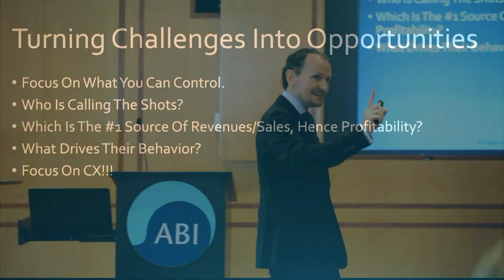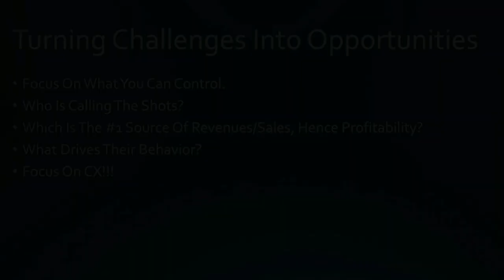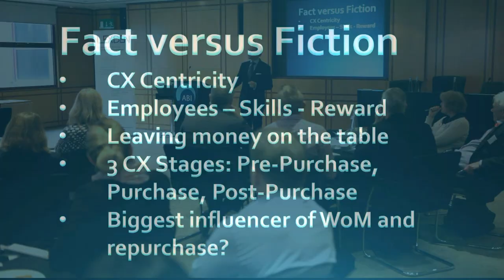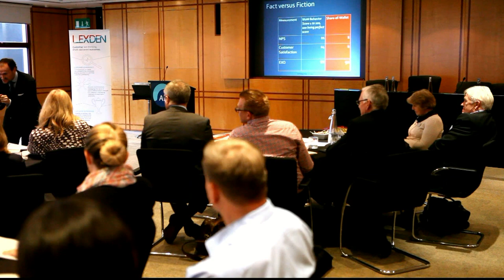'Achieving Measurement Driven CX Profitability' by Prof Dr Phil Klaus, world renowned academic in CX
Non-Exec Director for Lexden Prof Dr Phil Klaus, delivers 'Achieving Measurement Driven CX Profitability at Lexden’s Masterclass in Financial Services Customer Experience held at the Association of British Insurers, Gresham Street, London on Friday 30th October 2015.

Prof Dr Phil Klaus explains brilliantly the value of measuring a more meaningful indicator of customer experience performance than NPS. Phil introduces EXQ (Experience Quality Measurement) which accounts for over 80% of a company's profit (compared to a claimed less than 1% from NPS).

Guests arrived from retail banking, insurance, wealth management, protection, payments and private banking. The intention was for guests to learn about best in class customer experience and take away ideas, insights and inspiration to improve the experience they provided to their customers. From the feedback we received, we achieved this. here are some highlights from the day.

Achieving Measurement Driven CX Profitability
Dr Phil Klaus, Professor of Customer Experience and Management, Brunel University London, Non-Exec Director Lexden

Why CX matters to financial services customers
Tom Kerr, FMRS (former Head of Customer Insight, Tesco Bank, RBS Group, Sainsbury’s Bank, Bank of Scotland and GfK)

The Share Centre – A CX Case Study
Darren Cornish, Customer Experience Director, The Share Centre

An outside-in perspective – “Remember they are someone else’s customers too”
Brian Simpson, CX Expert (formerly Camelot, Grant Thornton, SBE and MBA lecturer)

Brand differentiating customer experiences in financial services
Christopher Brooks, Director Lexden

What ‘great’ looks like in FS CX
Interactive panel discussion facilitated by Alvin Jackson, Senior Consultant, Lexden

Panel of customer experience award judges: Brian Simpson, Simon Green (Director, 3RM), Josephine van Riemsdijk (Founder, CX), Basia Szumska-Hare (Executive , Genysis), Colette Porter (Consultant, Lexden)